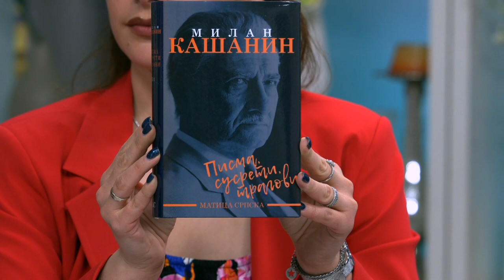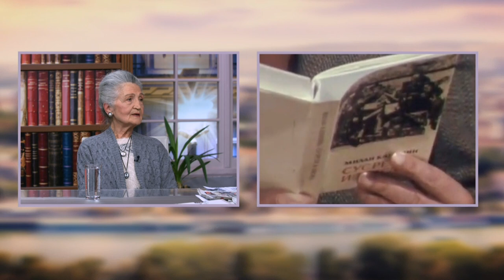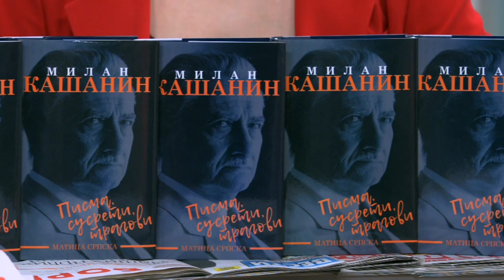Zivot i besmrtno delo legendarnog Milana Kasanina - DJS - (TV Happy 21.02.2022)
Gosti: Prof dr Zorica Hadžić - Filozofski fakultet Novi Sad
Marina Kašanin-Bojić - Ćerka čuvenog Milana Kašanina